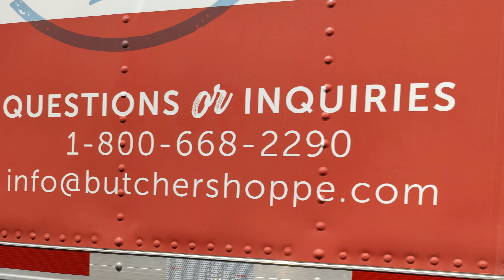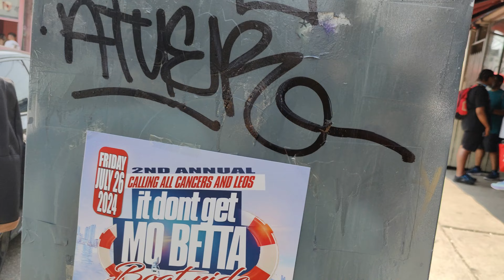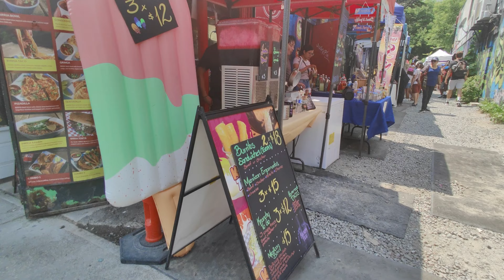KENSINGTON MARKET WALK SAT PM jul 27 2024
KENSINGTON MARKET WALK on a saturday pm toronto jul 27/2024 canada